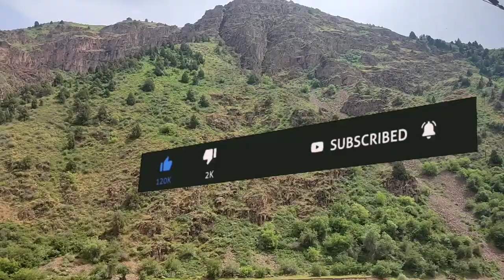📹 📹 КУРС РУБЛЬ БОЛОТ😱🚀 21.08.2024 ЭКЕНГО👍🏻 Курс валюта, Рубль доллар ,Евро ,тенге